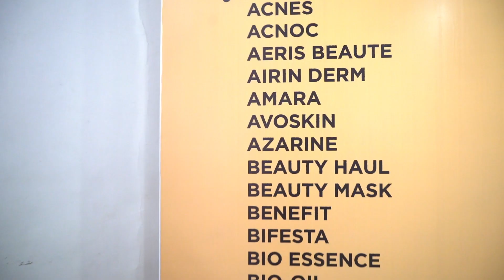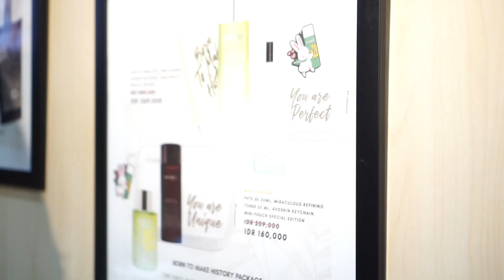Avoskin - Surabaya X Beauty 2019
Setelah sukses bertemu langsung dengan Sahabat Avo di Jakarta bulan Juli lalu, awal November lalu Avoskin kembali hadir di kota lain yaitu Surabaya. Kali ini Avoskin menghadirkan drg. Danang Wisnu dan Jovi Adhiguna di boothnya langsung pada acara Surabaya X Beauty 2019. Yuk, simak rangkuman keseruannya!